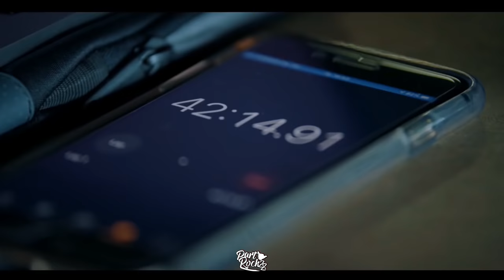SHOWTEK x TIMMY TRUMPET x QUEEN - BASS IS BACK (HARDSTYLE MIX) HD HQ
𝐔𝐍𝐓𝐄𝐑𝐒𝐓𝐔̈𝐙𝐓 𝐌𝐈𝐂𝐇 𝐇𝐈𝐄𝐑, 𝐅𝐔̈𝐑 𝐌𝐄𝐇𝐑 𝐔𝐍𝐃 𝐁𝐄𝐒𝐒𝐄𝐑𝐄 𝐌𝐈𝐗𝐄
𝗦𝘂𝗽𝗽𝗼𝗿𝘁 𝗺𝗲 𝗳𝗼𝗿 𝗻𝗲𝘄 𝗮𝗻𝗱 𝗯𝗲𝘁𝘁𝗲𝗿 𝗽𝗿𝗼𝗷𝗲𝗰𝘁𝘀

FRAGT MICH AUF INSTAGRAM
✅ASKS ME ON 𝐈𝐍𝐒𝐓𝐀𝐆𝐑𝐀𝐌